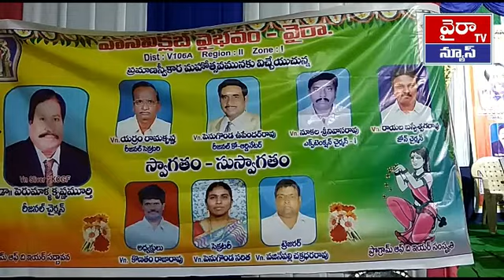VASAVI CLUB VAIBHAVAM PRAMANA SWEEKARAM MAHOTSAVAM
సమాజ అభివృద్ధికి ఆర్యవైశ్యులు సామాజిక సేవా కార్యక్రమాలు నిర్వహిస్తూ విశేష కృషి చేస్తున్నారని వాసవి క్లబ్ జిల్లా గవర్నర్ కడవెండి శ్రీనివాస్ అన్నారు వైరా దత్తసాయి కళ్యాణ మండపంలో ఆదివారం రాత్రి వైరా వాసవీ క్లబ్ వైభవం మండల నూతన కమిటీ ప్రమాణ స్వీకార మహోత్సవాన్ని నిర్వహించారు నూతన అధ్యక్షునిగా కొణతం రాజారావు కార్యదర్శిగా పెనుగొండ సరిత కోశాధికారిగా వజనపల్లి చక్రధరరావు తో పాటు కమిటీ సభ్యులు ప్రమాణ స్వీకారం చేశారు అనంతరం జరిగిన సభలో శ్రీనివాస్ మాట్లాడుతూ సమాజంలోని నిరుపేదలను ఆదుకోవడమే వాసవీ క్లబ్ లక్ష్యమని భవిష్యత్తులో కూడా ఇదే స్ఫూర్తితో మరిన్ని సామాజిక సేవా  కార్యక్రమాలను నిర్వహిస్తామని పేర్కొన్నారు రీజనల్ చైర్పర్సన్ పరిమళ కృష్ణమూర్తి మాట్లాడుతూ వైరా వాసవీ క్లబ్ వైభవం స్థాపించిన అనతికాలంలోనే జిల్లా స్థాయిలో పలు అవార్డులను గెలుచుకుందని కొనియాడారు ఈ కార్యక్రమంలో జె శ్రీనివాస్ గెల్లా క్రిష్ణవేణి పెనుగొండ ఉపేందర్రావు వనమా విశ్వేశ్వరరావు  రాయల బసవేశ్వరరావు యర్రం రామకృష్ణ నూకల వాసు నూకల ప్రసాద్ కొణతాలపల్లి సుబ్బారావు వనమా చిన్ని మిట్టపల్లి సత్యంబాబు కొణతాలపల్లి సుజిత్ రాయపూడి ఉషా  గీత  సుజాత ఆశాజ్యోతి పద్మావతి మిట్టపల్లి వినోద్ నాగి కృష్ణవేణి కొత్తూరు రమణ మిట్టపల్లి రాఘవరావు మరిసెట్టి మొరిశెట్టి జనార్ధన్ పాల్గొన్నారు